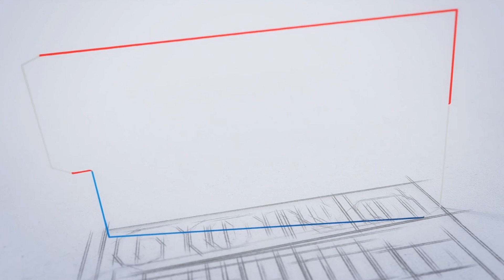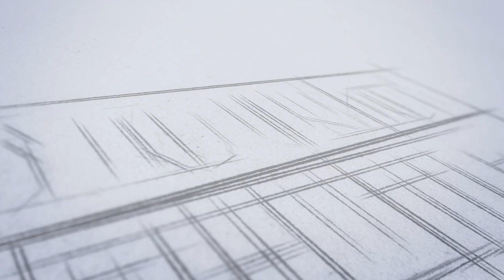കേരള ഇൻഫ്രാസ്ട്രക്ചര്‍ ആൻഡ് ടെക്നോളജി ഫോര്‍ എജ്യുക്കേഷൻ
കൈറ്റിന്റെ ഔദ്യോഗിക വെബ്സൈറ്റ് വഴിയാണ് അപേക്ഷകൾ സമര്‍പ്പിക്കേണ്ടത്